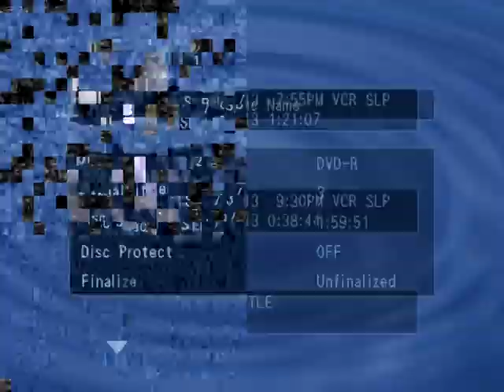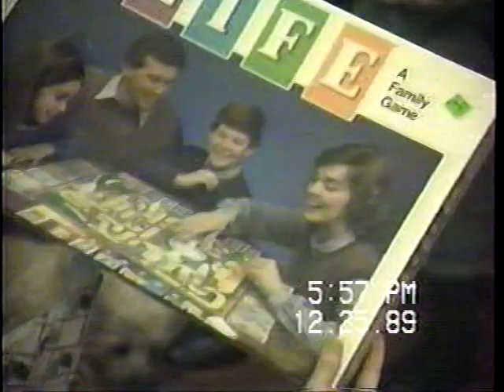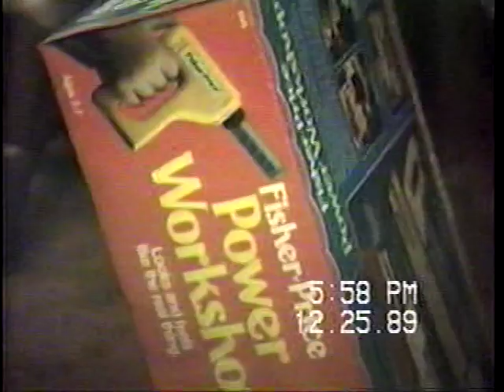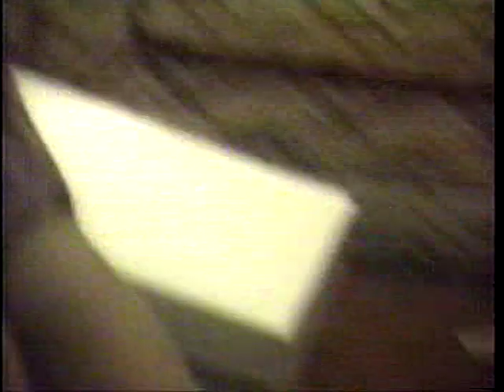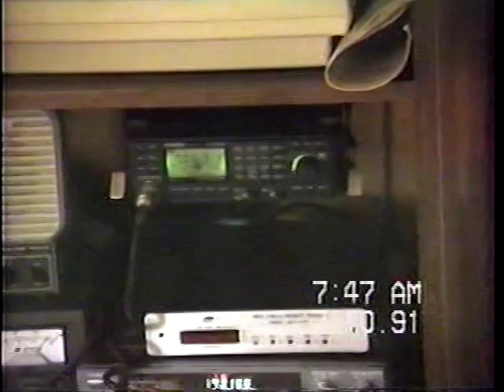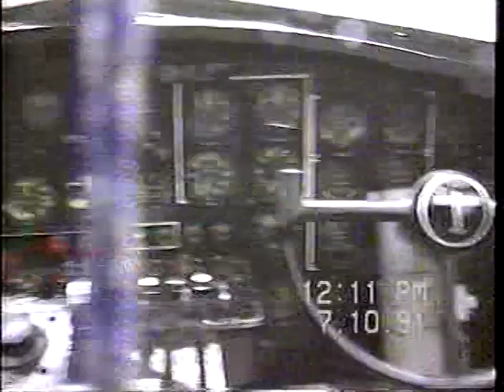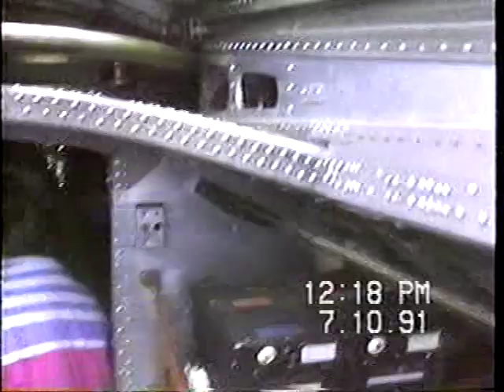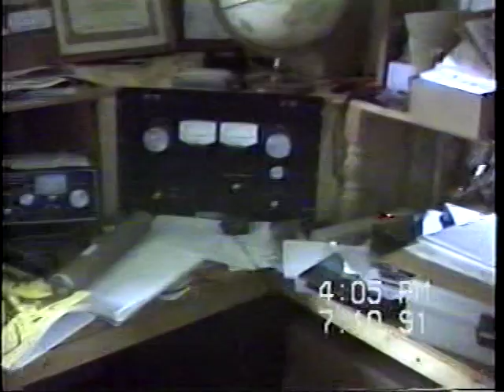VTS 01 2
FAMILY VIDEO 2  BALLOU REUNION IN 87